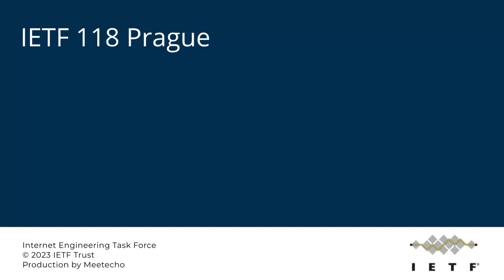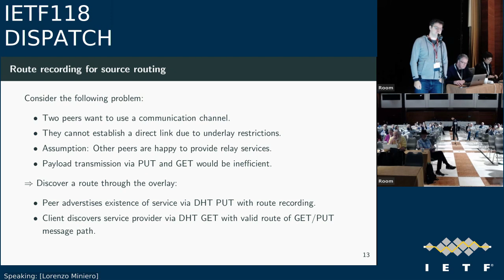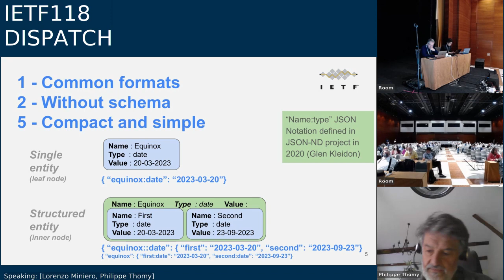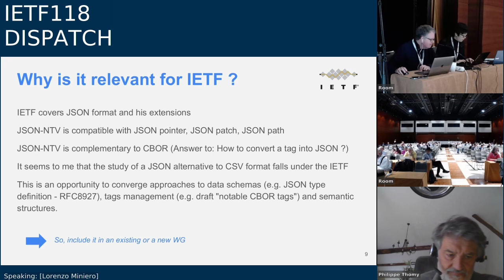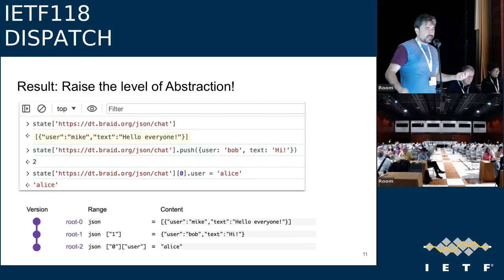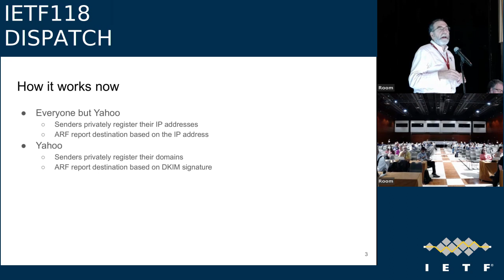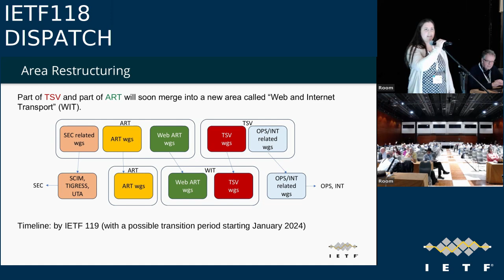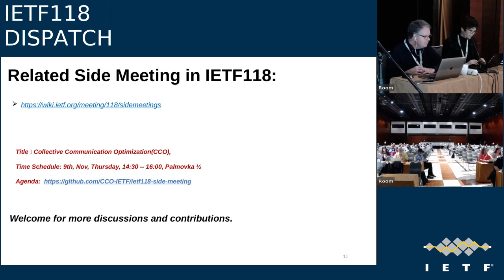IETF118-DISPATCH-20231106-0830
DISPATCH meeting session at IETF118
2023/11/06 0830